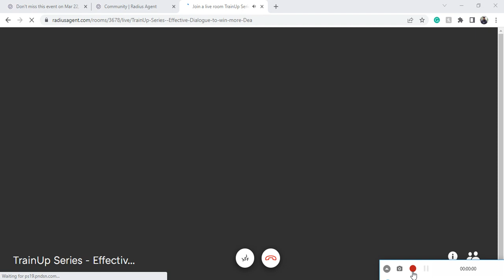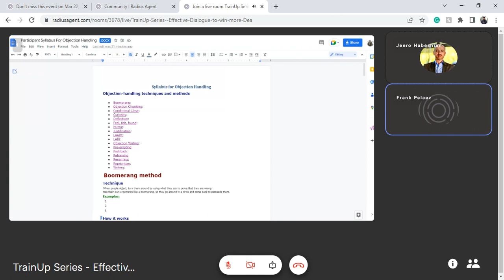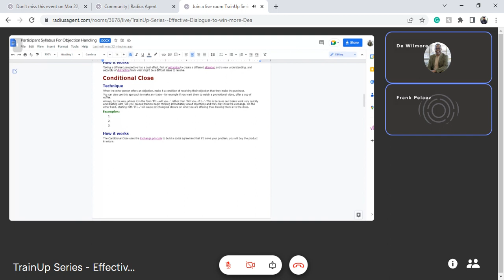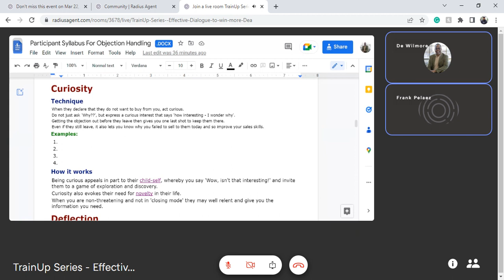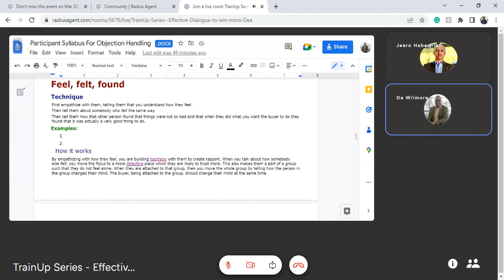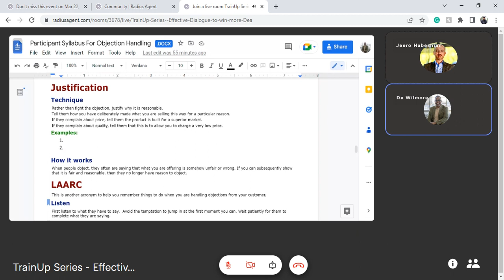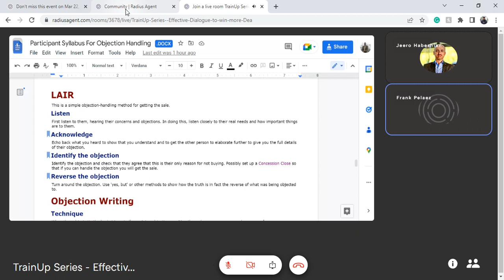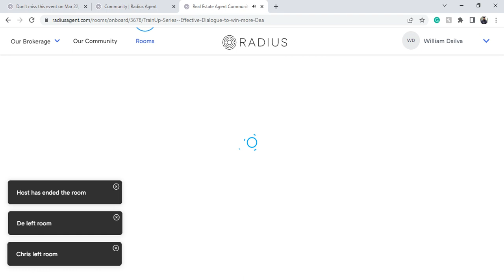Mind your Business | TrainUP Series - Scripts and Dialogues that SELL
Learning Objectives : Introductions to Sales Language Converting Fear Energy Introduction to the Call Reversing the Objection Leading Questions Assuming the Close Explicit Action- Let’s Solve the problem Objection Handling Techniques